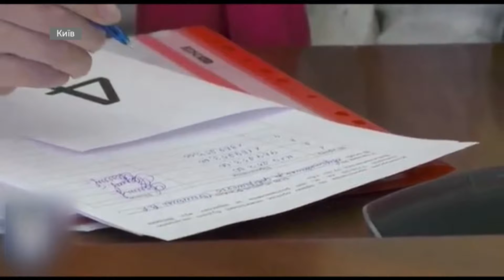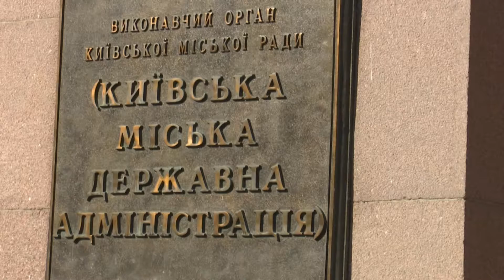Новини Київщини. Інформаційна служба новин